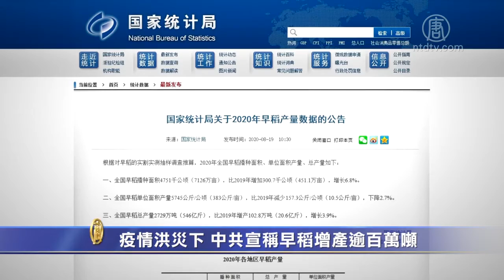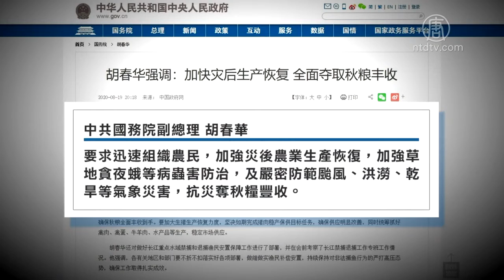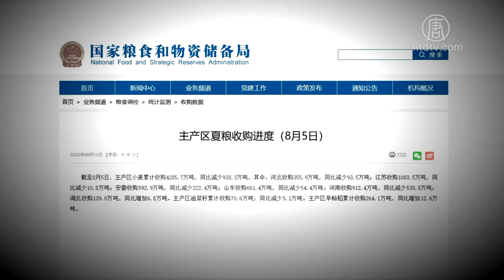疫情洪灾下 中共宣称早稻增产逾百万吨 720P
文章标题：【禁闻】疫情洪灾下 中共宣称早稻增产逾百万吨

【新唐人北京时间2020年08月21日讯】在严峻的粮食危机下，习近平要求“加强立法制止餐饮浪费”，中共粮食和物资储备局也发布小麦收购年减938.8万吨的消息，然而，中共国家统计局8月19号发布数据宣称，今年早稻比去年增加102.8万吨。引发舆论质疑。

8月19号，中共国家统计局在官网发布2020年早稻产量数据，宣称今年早稻总产量2729万吨，比去年增加102.8万吨，成长3.9%，扭转了连续7年下滑的态势。

不过，一位不愿透漏姓名的江西农业研究人员质疑说，今年以来，整个中国疫情、洪灾、蝗虫等等各种灾害不断，粮食靠什么丰收增产？

江西农业研究人员匿名：“没听到哪儿什么丰产的信息，反正官方消息，它都不需要来源的，谁知道呢？年年都增产，凭什么增产？土地面积在减少，然后灾难今年又这么多，你说一句增产，统计在它手里，谁搞得懂？它说增产就增产，任由它说了。”

这名农业研究人员表示，他们从来也不相信官方数据，只相信眼睛看到的，比如他们当地有个面粉厂，以前上百辆车排队送小麦，现在一辆车也没了，这已经很能说明问题。

江西农业研究人员：“政府从来不承认真实的问题，所以它一定要用某些东西来掩盖，就是虚假宣传，明明是今年歉收了，还要说丰收了。这个是习惯，作为政府工作人员有些东西不可回避。比如说我们下面要做什么？这个事是必须要实打实的，告诉下面你们该干什么，缺粮了嘛，所以大家要去保粮嘛。”

就在统计局发布早稻增产的同一天，中共当局再次传递出缺粮的信息。

中共国务院副总理胡春华在19号的视讯会议上，要求迅速组织农民，加强灾后农业生产的恢复工作，加强草地贪夜蛾等病虫害防治，及严密防范台风、洪涝、干旱等气象灾害，“抗灾夺秋粮丰收”。

习近平于11号要求坚决制止餐饮浪费。12号，中共国家粮食和物资储备局立即发布夏粮小麦收购减少938.8万吨的消息，引发人们对中国面临粮食危机的关注。

中共社科院农村发展研究所17号则发布估报报告，证实了中国缺粮的前景：未来5年，中国可能出现1.3亿吨的粮食缺口，其中水稻、玉米、小麦等3大主粮约占2500万吨。

今年中国小麦主产区因为大雪、冰雹及旱灾等大量减产。6月以来，长江以南持续强降雨，受灾严重的四川、重庆、安徽、江西等省市都是中国产粮区。雪上加霜的是云南、湖北、广西桂林、东北吉林等爆发蝗灾，加上中国周边的越南、泰国等主要粮食出口国减产，粮价上涨，中国粮食安全形势不容乐观。

河南李先生说，正常年份中国国内粮食缺口是30%，今年国内粮食估计至少减产50%，民众需要尽早做好应对粮荒准备。

河南民众李先生：“前几天在给朋友聊天的时候搞了一个统计，大家的共同的看法就是说目前中国各种灾害导致的粮食产区的粮食产量下降，要减产50%！这样的话，中国粮食的这个缺口会在60%～70%啊！那饥荒是肯定要来的！”

河南李先生说，现在各地的政府也都急了，动员老百姓种地，并答应每耕种一亩地，给予几百元的补贴。

河南李先生：“每个区域的情况不一样，要复耕，要把搞其他项目的土地，都挖出来复耕种粮食，要保这个粮食产量，要破除饥荒。这个太邪恶了！都到这份上了，你还不告诉全国老百姓。”

河南李先生说，政府事事都隐瞒，太伤老百姓的感情了！老百姓一旦断粮，当局所有的维稳手段都会失效了。

然而，就在粮荒威胁中国的情况下，中共仍在对外大量撒粮。

推特账号“红朝末年观察”在一段视频透露，中共援助非洲3万吨，于8月18号装船准备运出。

除援助非洲外，据中新网报导，8月13号，内蒙古政府捐赠俄罗斯的163吨大米，正从满洲里公路口岸运往俄罗斯。

中国独立学者戈壁东说，这和毛泽东时代一样，当年中共搞大跃进，造成大饥荒，饿死了几千万中国人，中共居然从饥民口里抢粮，支持亚非拉，推动它的国际共产主义。他提醒大陆民众，中共不会理会老百姓的死活，记得要储存粮食，有备无患。

采访/陈汉 编辑/李韵 后制/钟元

然后人数。

大纪元

2005年1月12日